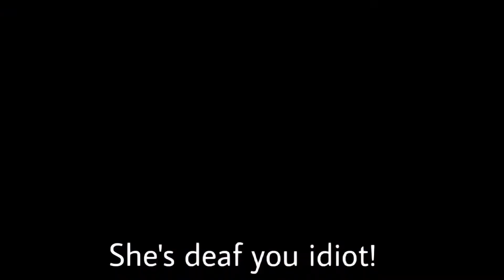NEW 👑 || 💕✨Gachalife tiktok compilation 💕✨ || (ORIGINAL)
Heyyy

~Tiktok (backup)- @violet17.x_backup
~Roblox- @v1olet_luvc4t
~Zepeto-@violet17x